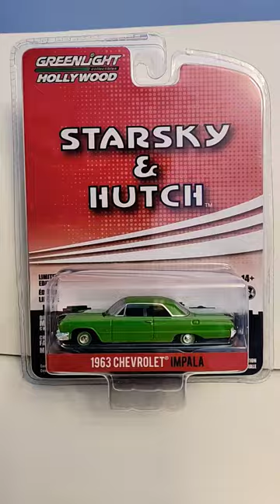1963 Chevy Impala Greenlight Starsky & Hutch 1:64 diecast car